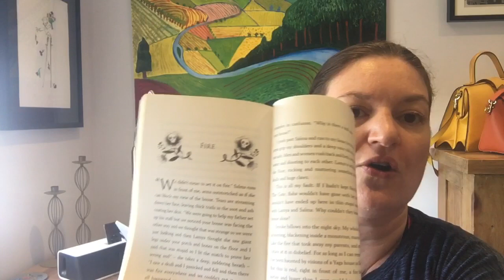Darkness and Fire from The House With Chicken Legs